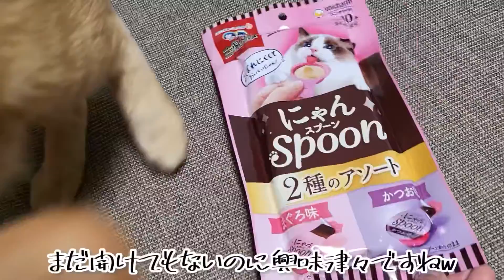【はじめてのにゃんspoon】チャンネル名が変わりました！【ブリティッシュショートヘア】【茶トラ】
このたび、チャンネル名を変更しました！
コタごまねこchannelです！
新たな気持ちでスタートしますので、今後ともよろしくお願い致します(o^－^o)

◎BGM
◎効果音
効果音ラボ